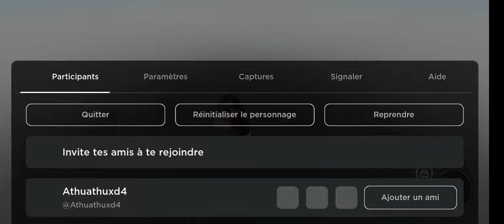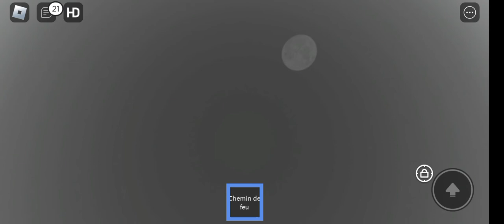chariot + voiture roblox